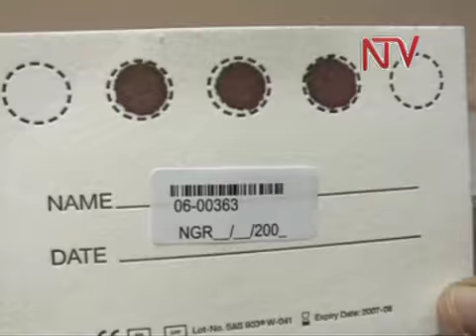HIV/AIDS survey: Prevalence up from 6.4% to 7.3%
The latest HIV/AIDS survey in the Country shows that the prevalence rates among adults between the ages of 15 and 49 years has increased from 6.4 percent to 7.3 percent within a period of eight years.
The results of the nationwide survey released by the Health Minister - Christine Ondoa - indicate that about 130,000 new infections occur each year with more infections recorded among women, widows and married couples living in urban areas.
The Minister appealed to the public to be more responsible about their sexual behavior but also pledged to scale up interventions aimed at curbing the HIV/AIDS scourge.